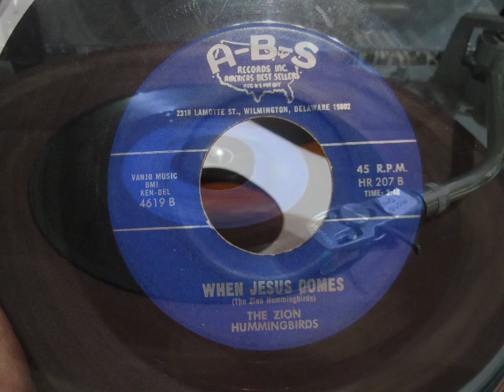The Zion Hummingbirds - When Jesus Comes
There is hardly anything about this group on the internet, at least as far as a Google search goes, and no videos or audio available, so here you go! Some energetic gospel doo-wop on 45. Pretty beat, but complete!